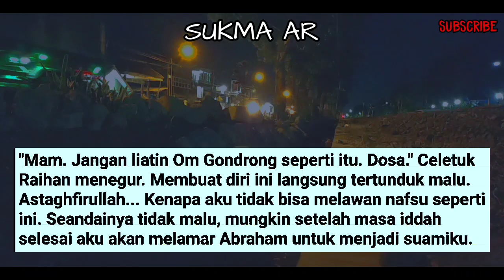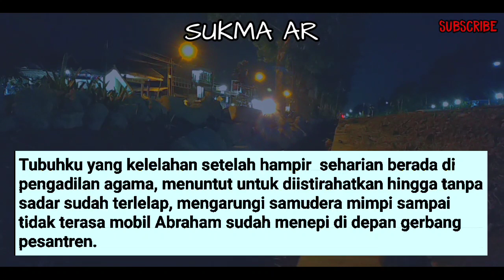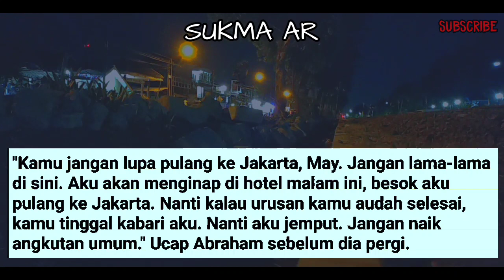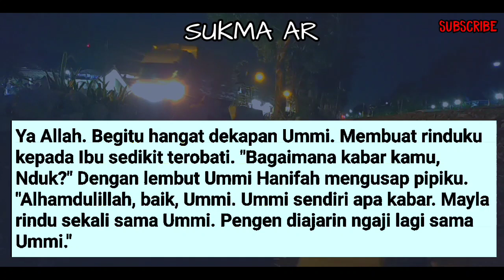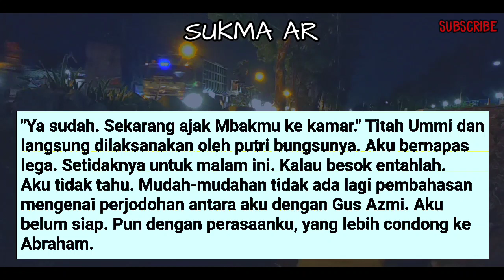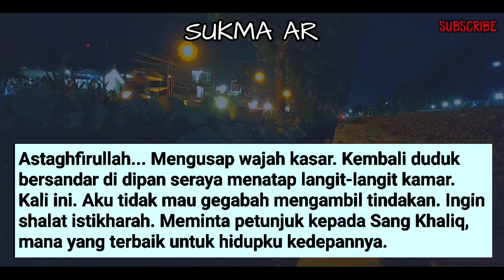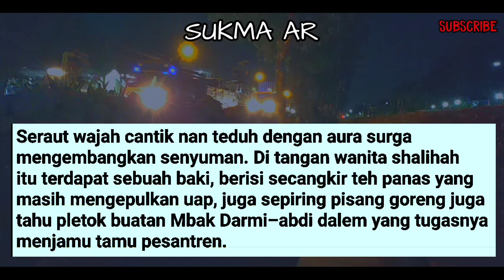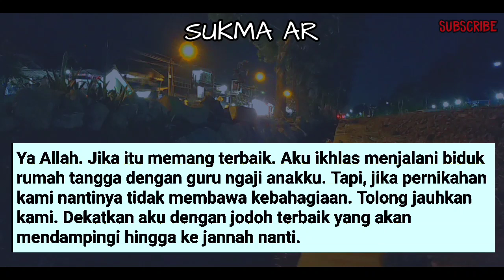Cerpen Romantis💞 || S4MP4! KELEL4H4N #59